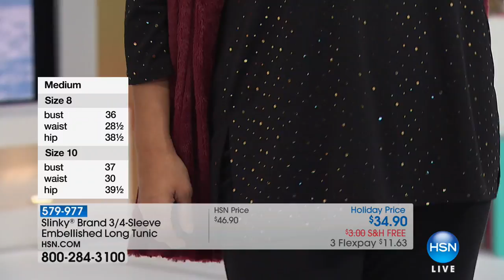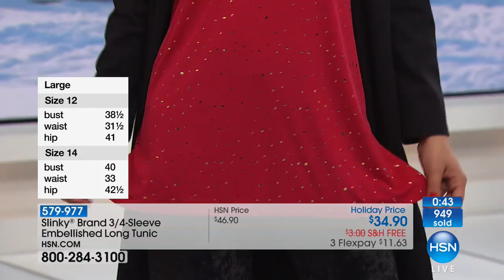HSN | Slinky Brand Fashions 11.19.2017 - 08 AM